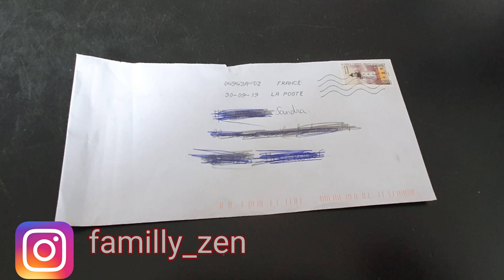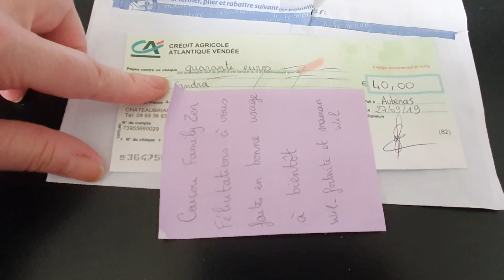🥳J'AI GAGNER A UN CONCOURS 🥳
Bonjour, j'ai gagné à un concours sur la chaîne de
Wil_ fortnite  Maman Wil dont voici le lien

Hello ,I won a contest on the chain of Wil_fortnite Maman Wil link above
Nous espérons que cette vidéo vous plaira, n'hésitez pas
We hope you enjoy this vidéo, do not hesitate
LIKER
ACTIVER LA CLOCHE/ ACTIVATE THE BELL
PARTAGER/ SHARE